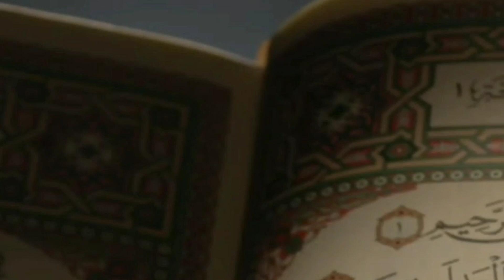Avez-vous déjà pensé si y a-t-il déjà eu des femmes prophètes en l'Islam?